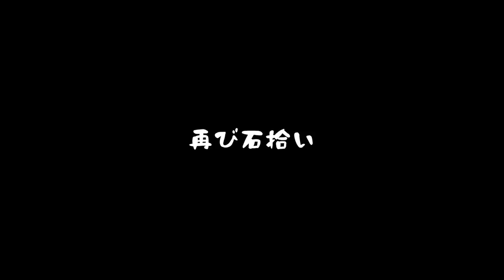#2【三人称】鉄塔とあつまれ どうぶつの森【ぶつもり】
昔作ったブログの掲示板がこんな感じでした。

初リリース日： 2020年3月20日
ジャンル： RPG
制作元：任天堂
発売元：任天堂
プラットフォーム： Nintendo Switch